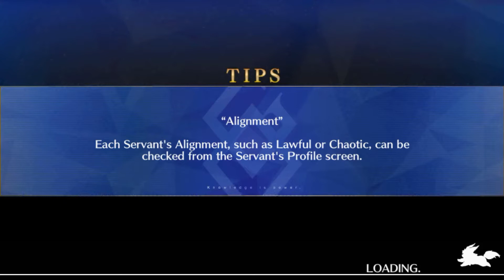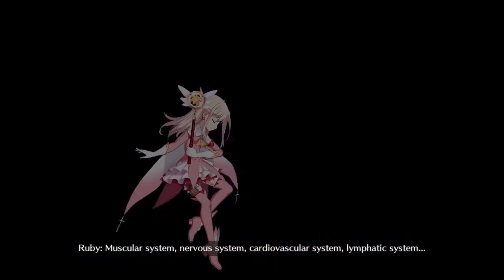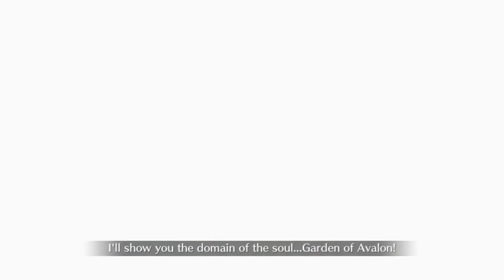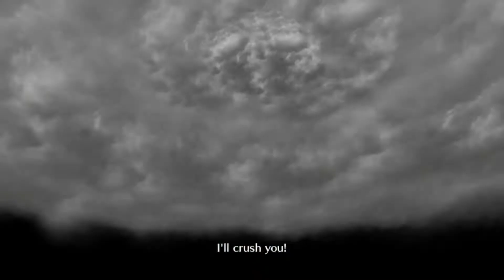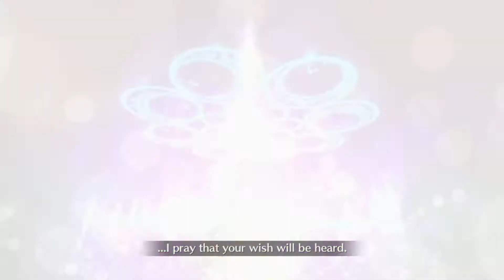【FGO】Prisma Codes Rerun Challenge quest Kid Gil and Enkidu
Can’t fight Illya without a certain blonde-haired fellow...